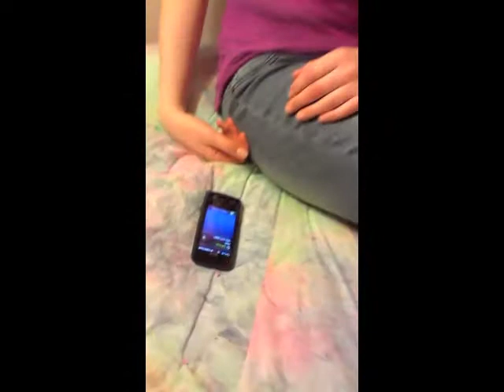The Lazy Song Interpreted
Song by Bruno Mars.